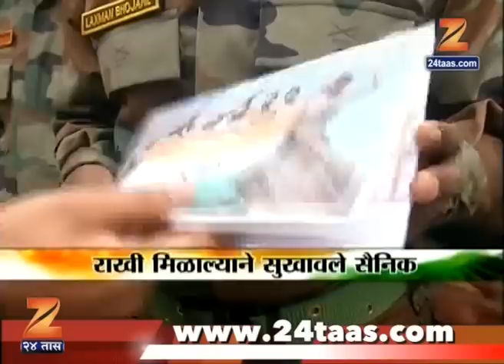Dhaga Shaurya Ka Rakhi Abhiman Ki | 7th August 2017